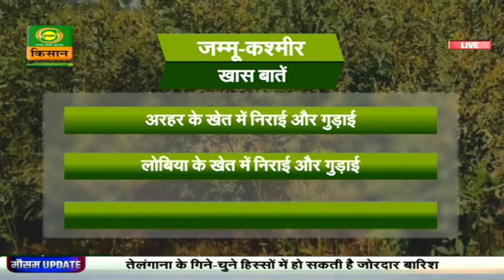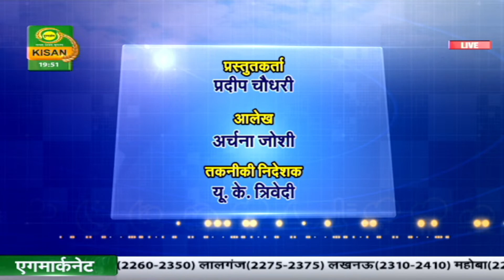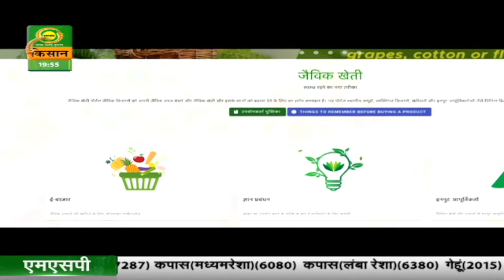Mausam Khabar | मौसम खबर : विदर्भ और छत्तीसगढ़ में भारी बारिश का ऑरेंज अलर्ट | September 04, 2023